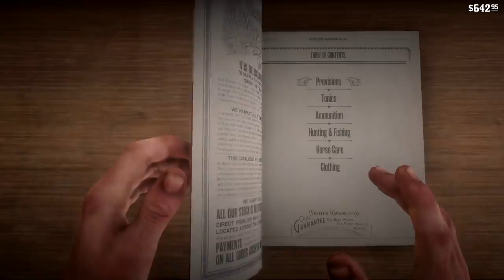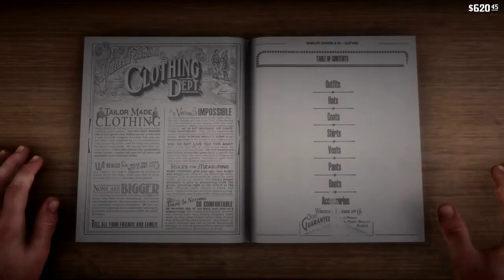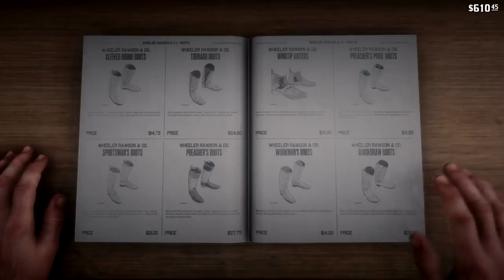ASMR: Red Dead Redemption 2 - Part 16 - Fishing With Friends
Hi! Welcome back to Red Dead Redemption 2!

Actually quite a relaxing episode today as we head out fishing with Dutch and Hosea - this is one of my favourite scenes so far in the game!